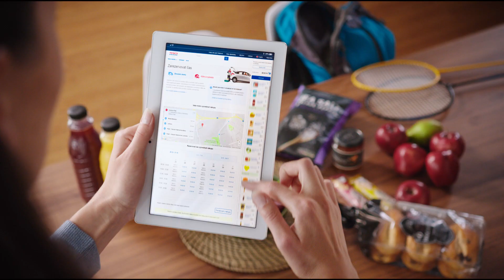Tesco Online nákupy | Klikni+Vyzvedni